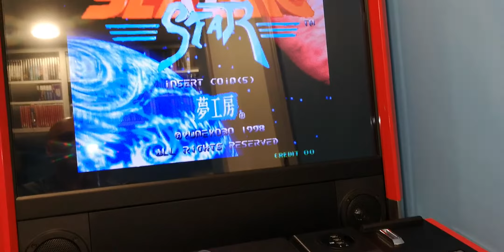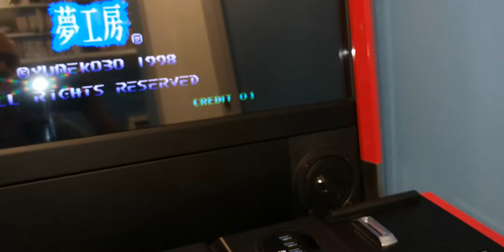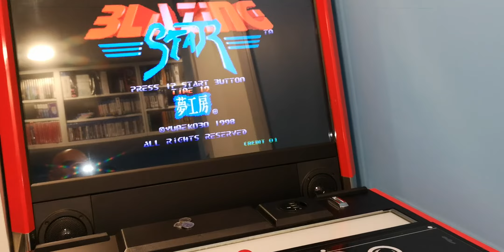Se Virando Pra Usar o Moedeiro - VLog de como Resolvi um Conector Esgotado para usar o Fliperama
Quando comprei a minha Vewlix, ela veio pelada por dentro, sem nenhum cabo ligando nada. Aí coloquei um chicote JAMMA pra usar placas clássicas na máquina, mas ainda não tinha usado o mecanismo pra aceitar fichas. Isso porque o conector do moedeiro no chicote JAMMA era de 4 posições, mas o conector que eu precisava era de 6 pinos.

Como o conector JST XHP de 6 posições está esgotado nas lojas que eu costumo comprar, tive que me virar como dava e achei uma solução satisfatória que vaiser permanente. Agora, é só meter ficha!